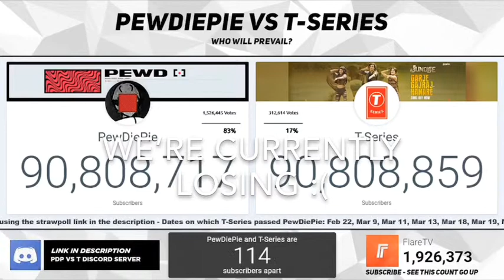Pewdiepie is losing!!!